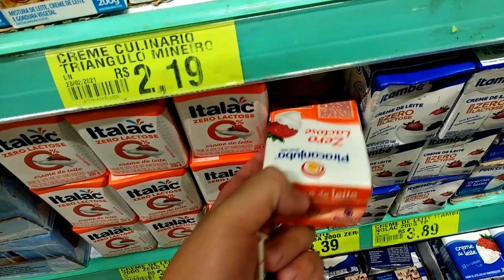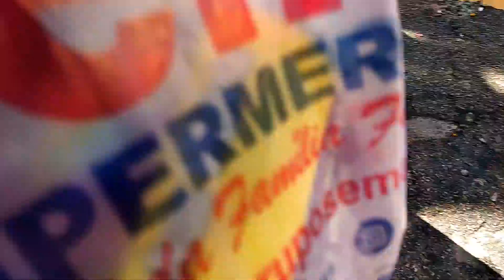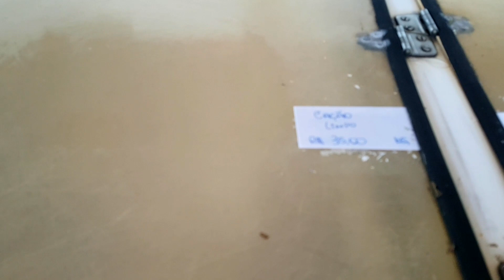Um Mirante Especial, Mercado e Cooperativa de Pescadores em São Sebastião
*Participe de um grupo exclusivo no WhatsApp!*

6 anos divulgando o Litoral Norte de São Paulo! Lugar maravilhoso e incrível, que amamos demais! 🥰

Aqui você vai encontrar de tudo sobre o Litoral Norte de São Paulo!

-Morar na praia
-Curiosidades e histórias
-Entrevistas
-Lives toda semana
-Restaurantes e hospedagem
-Dicas de passeio
-Dicas pra morar na região (valores, aluguel, bairros)
-Praias incríveis

*Nosso blog Olá, sejam bem vindos ao nosso Canal!

*Quer nos apoiar?! Como Recompensa você participa de um grupo exclusivo no WhatsApp!*

6 anos divulgando o Litoral Norte de São Paulo! Lugar maravilhoso e incrível, que amamos demais! 🥰

-Morar na praia
-Curiosidades e histórias
-Entrevistas
-Lives toda semana
-Restaurantes e hospedagem
-Dicas de passeio

Nossos parceiros 🙂🤝

*Aluguel de bike, caiaque e muito mais é na Aluga na Trip:*